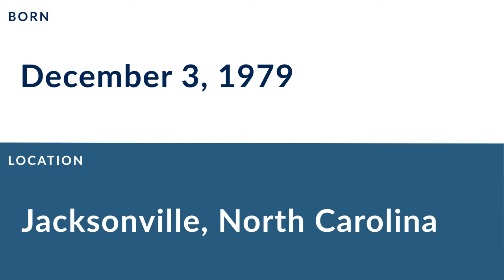Qasim Mitchell: Football Guard and Tackle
Qasim Mitchell is a former professional football guard and tackle who played for 13 seasons from 2002 to 2012.

In college, Mitchell played for the North Carolina A&T Aggies in Greensboro North Carolina.

Professionally, Mitchell played for the Cleveland Browns, the Chicago Bears, the Carolina Panthers, the Arizona Cardinals, the San Francisco 49ers, and the Jacksonville Sharks.